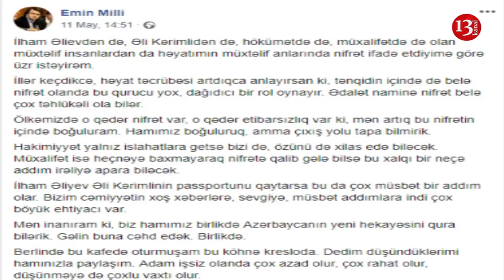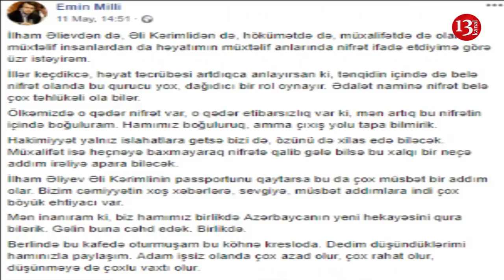"Meydan Tv"rəhbəri Emin Milli prezidentdən üzr istədi,Sarkisyan Şuşanın işğalından danışdı13.05.2019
Salam
"Meydan” TV-nin keçmiş rəhbəri Emin Milli Azərbaycan Respublikasının Prezidenti İlham Əliyevdən üzr istəyib.O bu barədə facebook statusunda yazıb.  Statusunda Emin tək prezidentdən yox , Əli Kərimlidən də, hökümətdə də, müxalifətdə də olan müxtəlif insanlardan da həyatının müxtəlif anlarında nifrət ifadə etdiyinə görə üzr istəyib

Nardaran hadisələrinə görə həbs olunraq 20 il azadlıqdan məhrum edilən Abbas Hüseynovun səhhətində ciddi problemlər yaranıb.Bu barədə bacısı məlumat verib.

Qiyas İbrahimov haqqında hökm çıxaran hakimin fəaliyyətinə xitam verilib.məlumata görə, Ənvər Seyidov yaş həddi ilə əlaqədar təqaüdə göndərilib.

Vəkil Elçin Sadıqov mayın 12-də Gürcüstandan Azərbaycana qayıdarkən “Sınıq körpü” sərhəd-keçid məntəqəsində saxlanılıb.Maşınında və üzərində ciddi yoxlanış aparılıb.Bu barədə vəkil öz facebook statusunda yazıb.. Onun sözlərinə görə, bəyannamə təqdim etsə də, saatyarım yoxlamaya məruz qalıb

Belçikanın paytaxtı Brüsseldə Azərbaycan Xarici İşlər naziri Elmar Məmmədyarovla Ermənistanın xarici işlər naziri Zöhrab Mnatsakanyan arasında qısa görüş olub

Ermənistanın sabiq prezidenti Serj Sarkisyan Azərbaycanın  işğal edilmiş Qarabağ zonasına baş çəkib.Və Ermənistan ordusunun  Şuşa şəhərini necə işğal etməsindən danışıb. Onun sözlərinə görə o dövrlər Azərbaycanda daxili siyasi didişmə gedirdi, tam qarışıqlıq idi və bu da onlara  çox kömək edib.